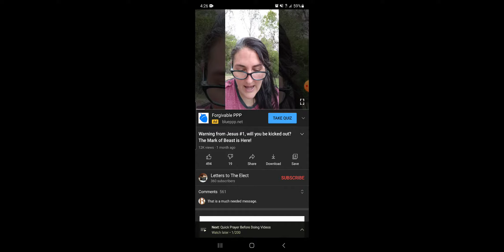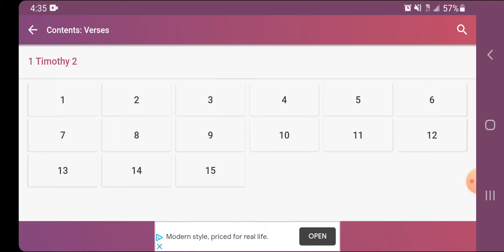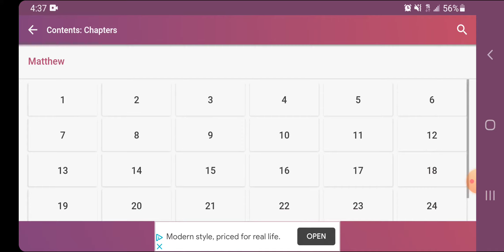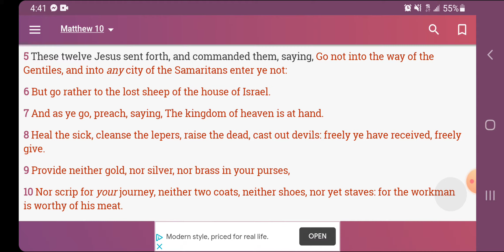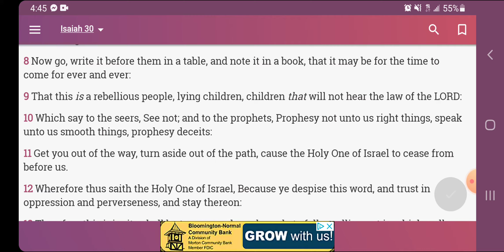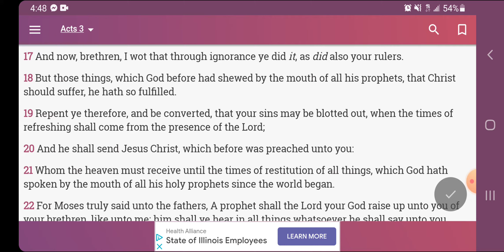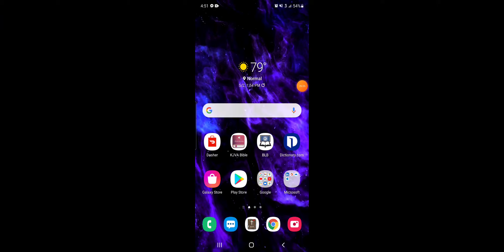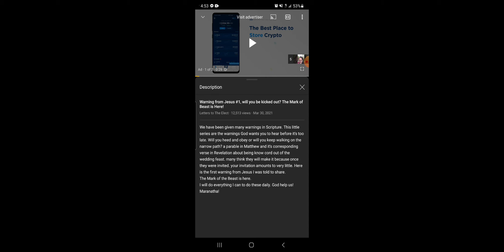Become Fully Converted Or Stay Away From The Scriptures!!!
12 Tribes Of Israel

Judah- Negroes
Benjamin- West Indians
Levi- Haitians
Simeon- Dominicans
Manasseh- Cubans
Issachar- Mexicans